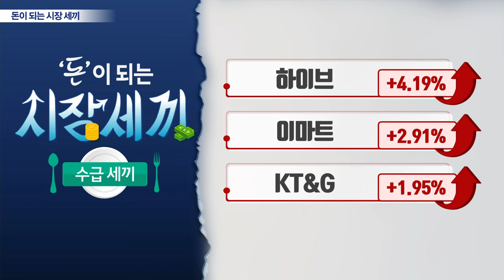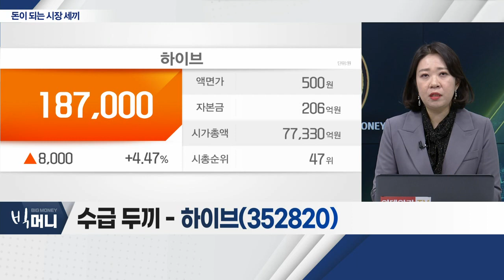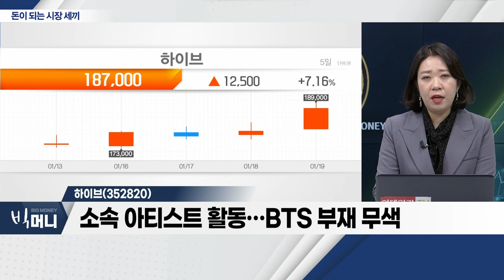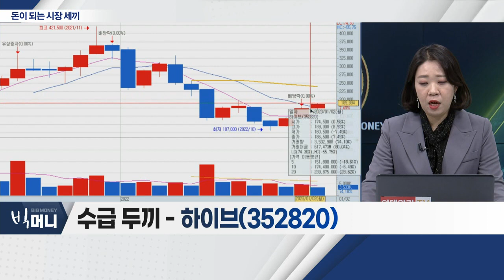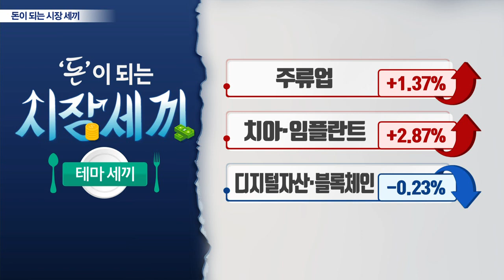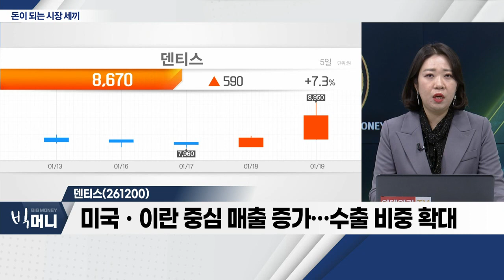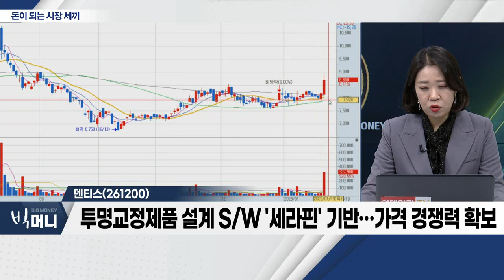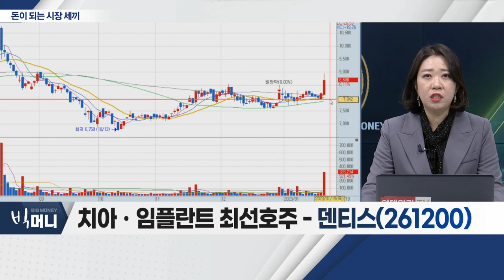동국산업(005160), 하이브(352820), 덴티스(261200)_시장 세끼 (20230119)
동국산업(005160)
- 풍력터빈 1위 '베스타스', 한국에 3억 달러 투자 소식
- 자회사 '신앙풍력발전', 신재생에너지 담당
- 정부, 최근 신재생ㆍ원자력 발전 확대 계획 발표

하이브(352820)
- 소속 아티스트 활동… BTS 부재 무색
- 게임 등 신사업 실적 성화 기대
- 중장기적 모멘텀 확보 판단

덴티스(261200)... 치아ㆍ임플란트 최선호주
- 디지털 투명교정장치, 유럽ㆍ미국 인증 기대
- 미국ㆍ이란 중심 매출 증가… 수출 비중 확대
- 투명교정제품 설계 S/W '세라핀' 기반… 가격 경쟁력 확보